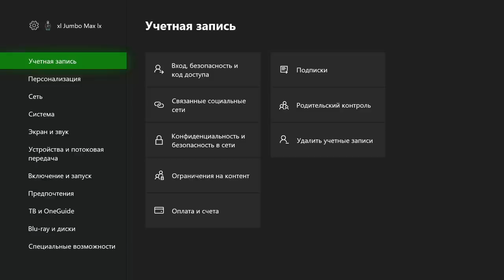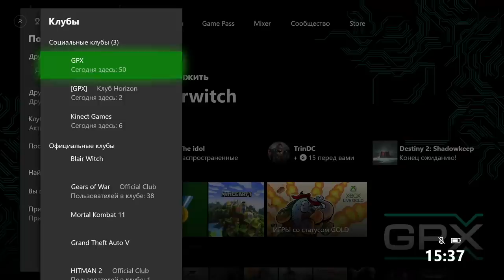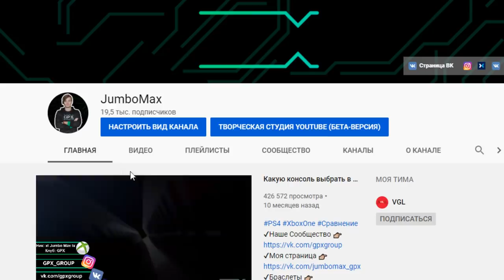Новые функции Xbox One | Обзор обновления (08.10.2019)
В этом видео мы с вами посмотрим на новые функции нового обновления Xbox One.